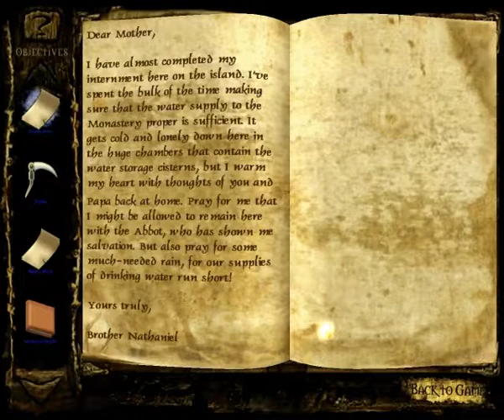Let's Play Clive Barker's Undying 019 - Cat and Mouse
With the ominous Scythe of the Celt in Patrick's hands, for better or for worse, we return to the task that brought us to this stupid island in the first place: finding Lizbeth Covenant. But she's supernaturally fast and strong now, she knows these tunnels like the back of her claws, and she commands a seemingly endless army of vicious Howlers, so Lizbeth holds all the cards. Will Patrick survive to even confront the youngest Covenant sibling, much less overcome her?